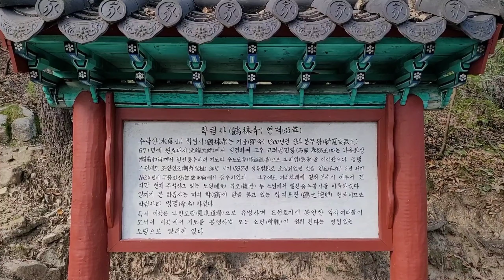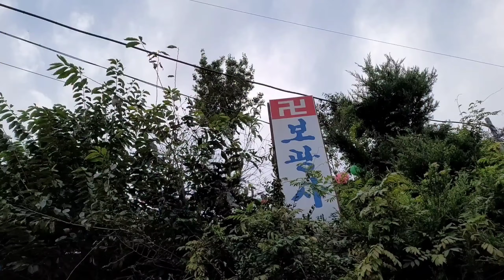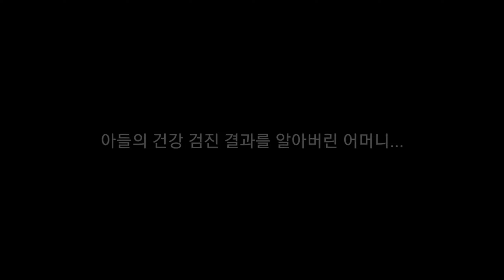오늘 따라 일이 힘들죠? (공원남 #5 수락산 사찰)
조용한 곳에서 생각할 수 있는 곳 수락산에 있는 여러 사찰들을 가보았다.